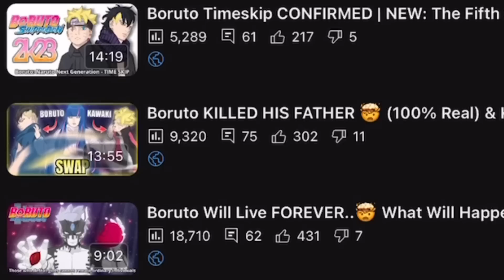Shibai Ōtsutsuki Is The Main Villain = Amado ➡️His Daughter is The Second Unknown Ōtsutsuki | Boruto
Boruto Chapter 80 spoilers will reveal the consequences of Shibai and Ada's ability to alter reality. Boruto became Kawaki. But Momoshiki revealed that this power might have been used in the past. Does Amado have something to do with it? Enjoy this Boruto Manga Naruto Next generation video & Boruto Theory